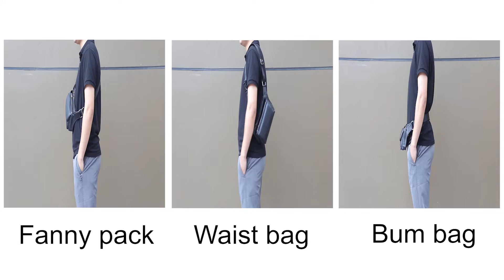Leather Sling Waist Bag Outdoor Fanny Pack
This waist pack is made of premium genuine leather, comfortable to the touch. waist pack adopts tough and heavy duty zippers, sturdy,easy to slide and working smoothly. Fashion fanny packs use feature flexible strap, strong and reliable buckle,Easily and quickly adjusts to whatever length you need 17.7-46in.